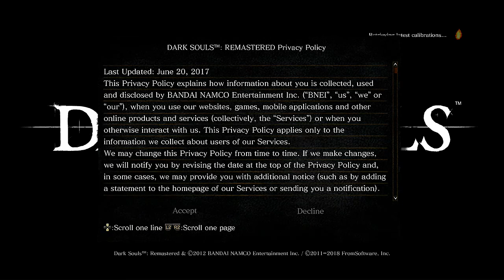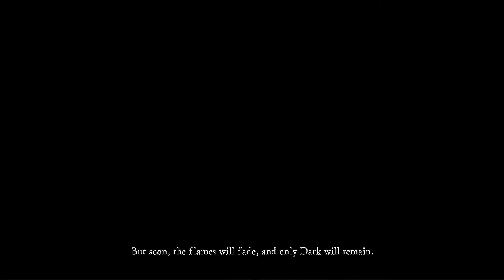Let's Play Dark Souls Remastered [Blind] - #1 | A Legendary Gaming Reference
Time to begin this journey into exposing my horrible Dark Souls skills.
Full disclosure: Yes I have played this game before, starting five years ago and stopping three ago. I know I got to Sen’s Fortress, and didn’t beat it. Thanks to borderline dementia however, I remember very little of the actual game.
When I get to Sen’s Fortress, that will just be the straight up title of that episode if you want to start watching from when the LP becomes 100% Blind for me.
First was the Age Of Ancients. Then came the Age Of Fire. Now, the Age Of Dark is upon us. The Chosen Undead rises to throw themselves face first into danger over and over again until they manage to eventually bumblefuck their way to prophecy through sheer luck and perseverance.